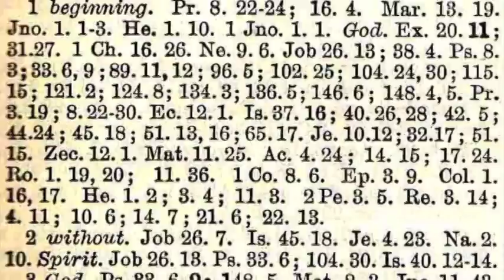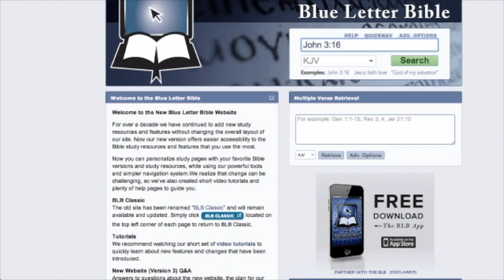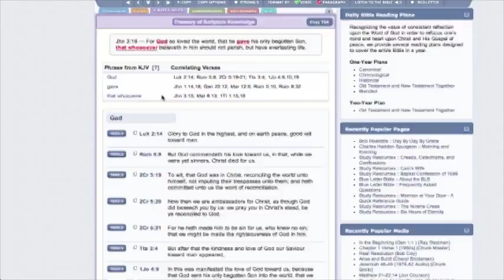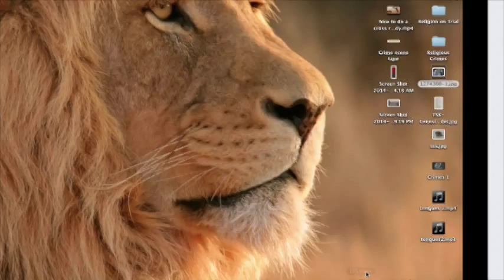Bible Study Tips: Cross References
What are cross references, why should you use them, and how to use Blueletterbible.org to find cross references from a passage.